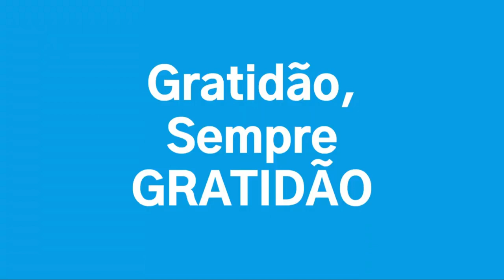Música é Cultura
Descomplicando a Improvisação.